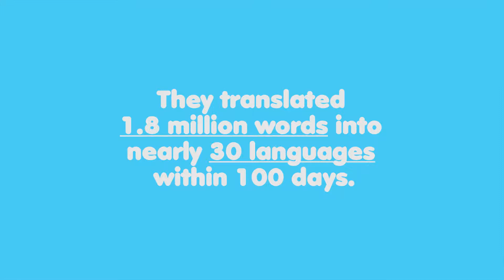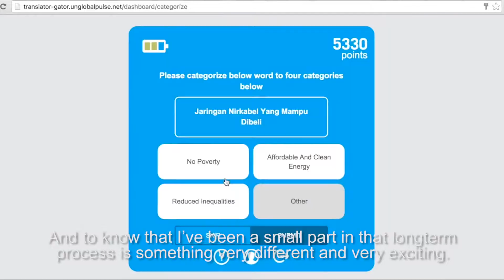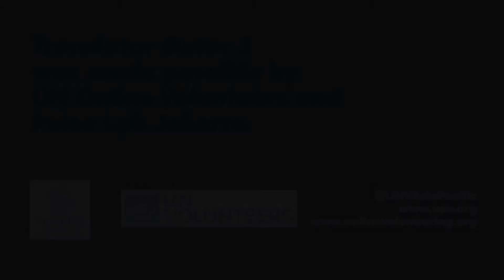UNV GatorDraft 6 NoMusic